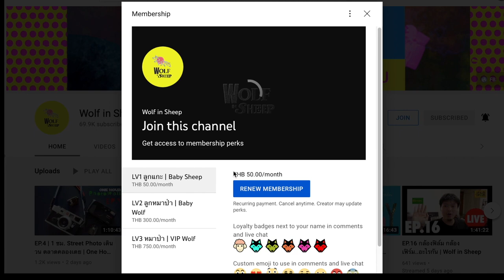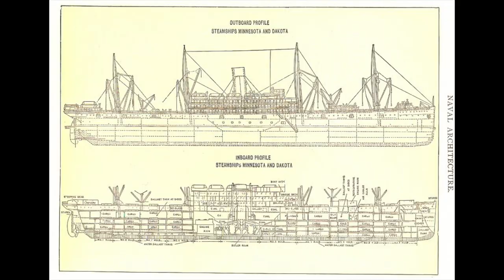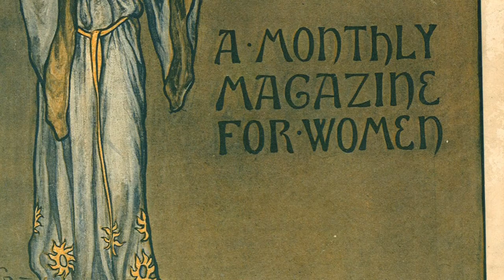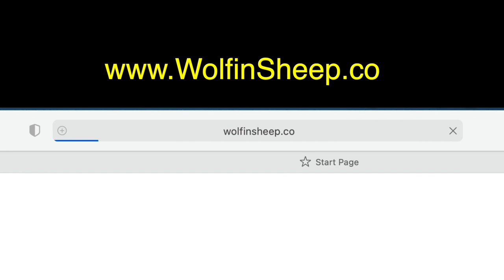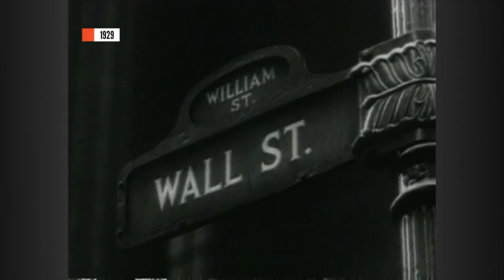Edward Hopper จิตรกรภาพวาดสีสันแห่งความเหงา | Art History ประวัติศาสตร์ศิลปะ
Edward Hopper จิตรกรภาพวาดสีสันแห่งความเหงา | Art History